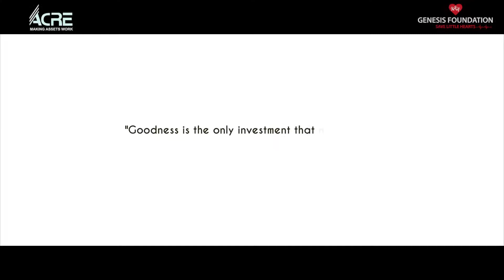ACRE Ltd, our CSR partners meet GF kids Saloni and Prince 2018